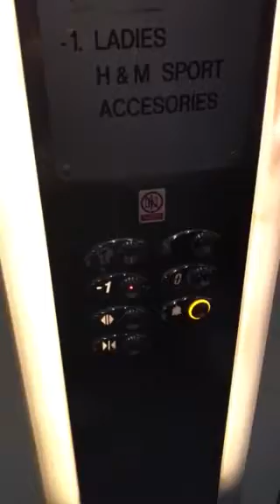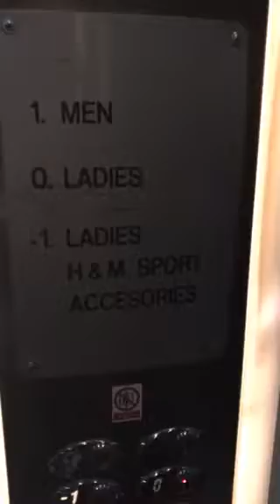Otis Gen2 Elevator At The H&M Dundrum Dublin